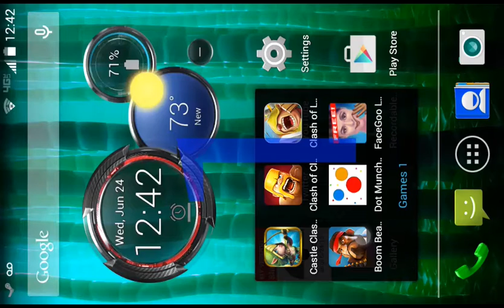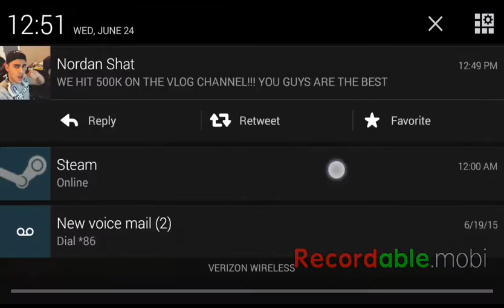Clash of Clans!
Sorry for not uploading yesterday, I was busy! But today we play Clash of Clans for the first time in a WHILE!